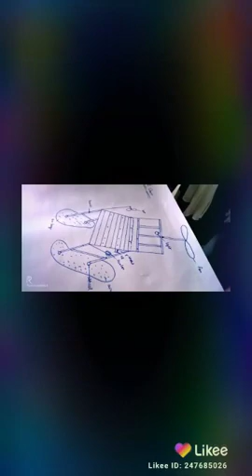Cuite smail shubhamsingh